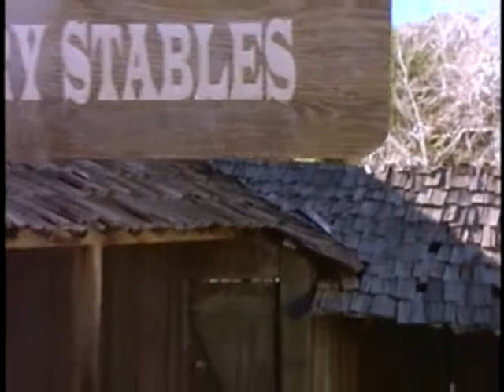Sweet Valley High - Episode #1.21 "Living Underground" (Music Montage)